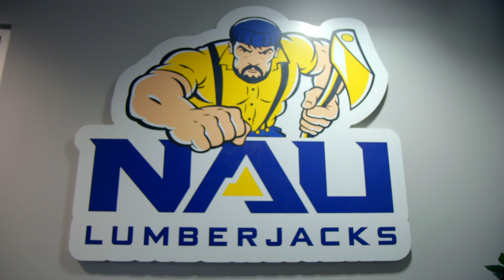Northern Arizona: The Program (Episode 2)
It's coach Eric Heins last year. Mike Smith is in as the coach-in-waiting. Futsum Zienasellassie redshirted in 2015 and is back just for this moment. The 2016 Northern Arizona Lumberjacks only have one thing on their minds -- win the school's first ever National Championship.